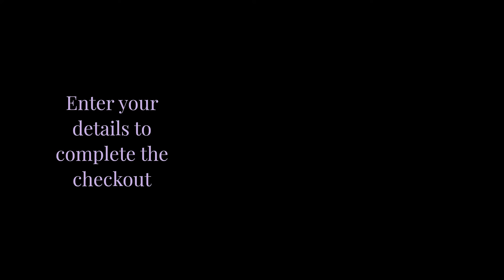How to Hire Your Graduation Gown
A step by step guide to booking your graduation gown hire with Churchill Gowns, using our simple online ordering and home delivery model!